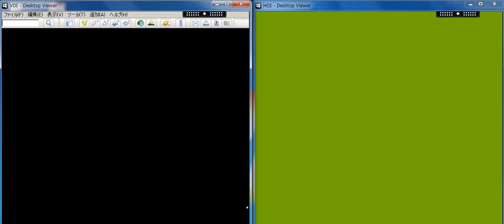Moonshot HDIとVDIのパフォーマンス比較 Google Earth編